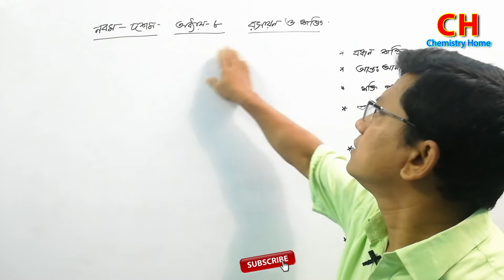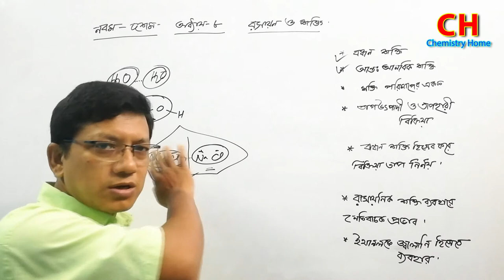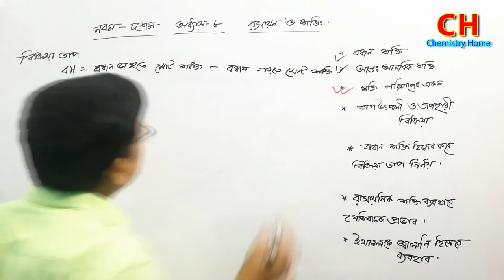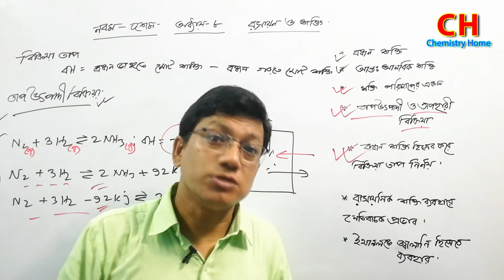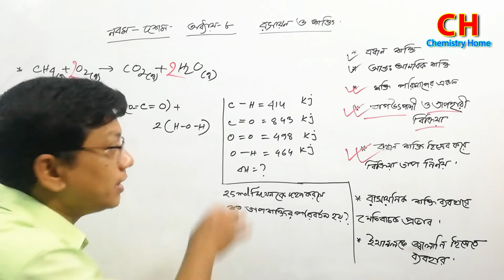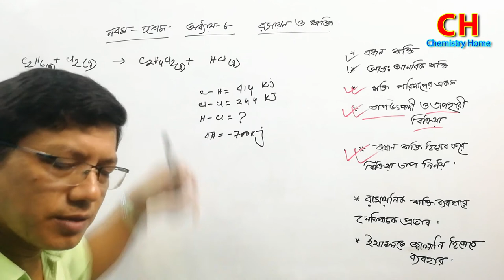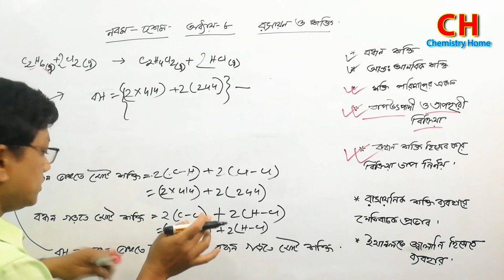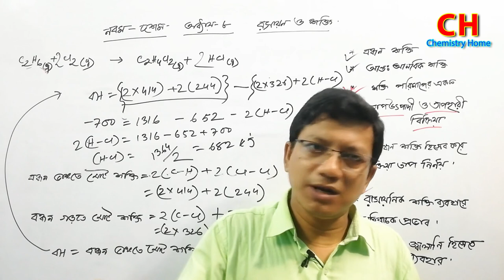বন্ধন শক্তি বের করার নিয়ম |Bond Energy in Reaction|Chemistry Home|Niharranjan sir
রসায়নের সকল প্রকার টিউটোরিয়াল ক্লাশ(8,9,10,11,12) ও সমস্যা সমাধানের জন্য আমার Chemistry Home চ্যানেলটি আপনাদের পাশে রয়েছে। জানিনা আপনাদের কতোটা কাজে লাগবে, যদি ভাললাগে লাইক,শেয়ার ও কমেন্ট করে জানাবেন।
ও আমাদের নতুন নতুন ভিডিও এর অগ্রীম খবরের জন্য ফলো করুন।

নিহাররঞ্জন সরকার প্রভাষক রসায়ন
সরকারি বেগম নূরুণ নাহার তর্কবাগীশ অনার্স কলেজ সিরাজগঞ্জ।
ও প্রাক্তন শিক্ষক বগুড়া ক্যান্ট পাবলিক স্কুল ও কলেজ।
ও প্রভাষক উল্লাপাড়া বিজ্ঞান কলেজ।
ও প্রভাষক হামিদা পাইলট গার্লস স্কুল ও কলেজ।

Niharranjan Sarker.
B.Sc(Honours),M.Sc(Chemistry)
Senior Lecturer Chemistry.
and Former Assistant teacher
at Bogra Cantonment Public School & College.
Lecturer Ullapara Science School & College.
Lecturer Hamida Pilot Girls School & College.

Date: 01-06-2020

*** ANTIPIRACY WARNING ***
This Content is  Copyright to Chemistry Home . Any Unauthorzed Reproduction,
Redistribution or re-Upload is Strictly Prohibited of this Material. Legal Action will be
taken against those who violate the Copyright of the Following Material Presented !